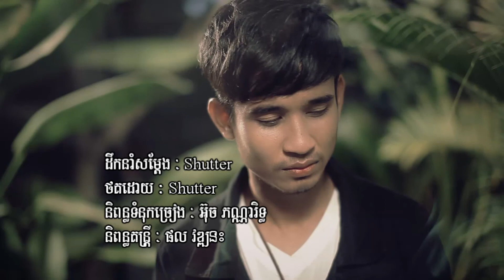05- ស្ម័គ្រធ្វើអ្នកជូតទឹកភ្នែក ។ ដោយ៖ បរិញ្ញា. Smart Call Tune: SMS 400220 sent to 855.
05- ស្ម័គ្រធ្វើអ្នកជូតទឹកភ្នែក ។